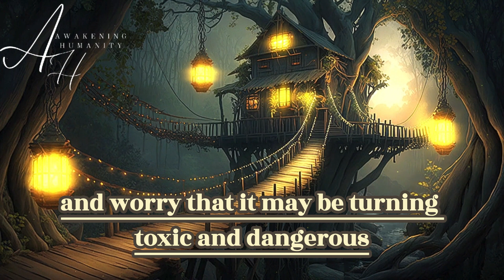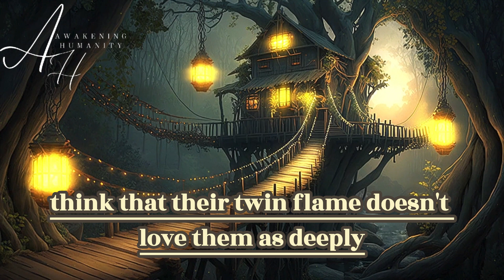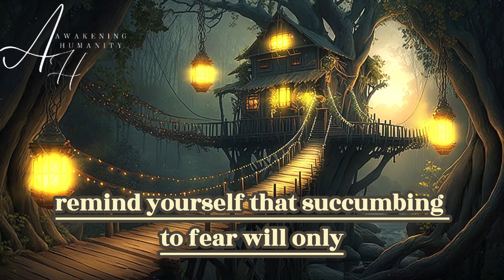IS YOUR TWIN FLAME RELATIONSHIP STARTING TO FEEL NEGATIVE & TOXIC? HERE IS WHAT TO DO